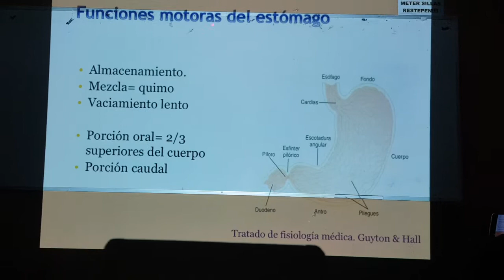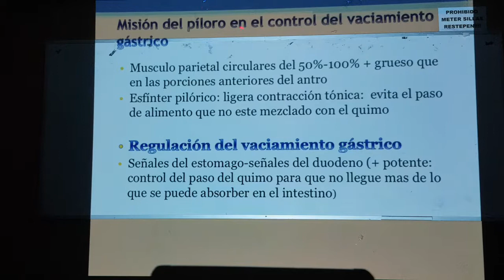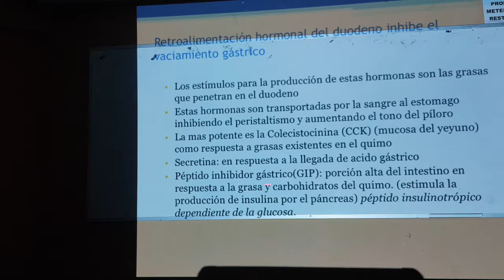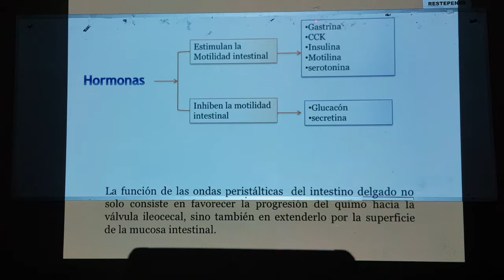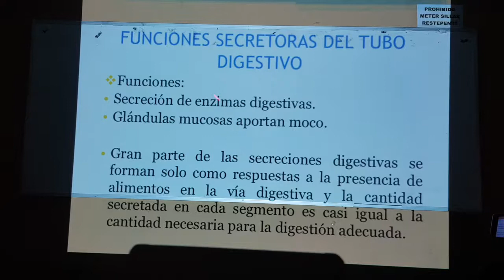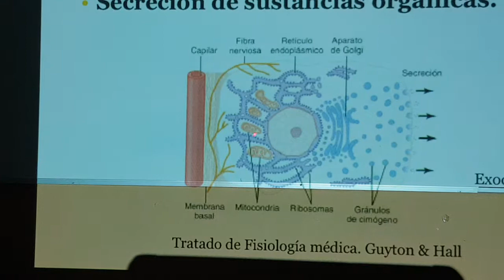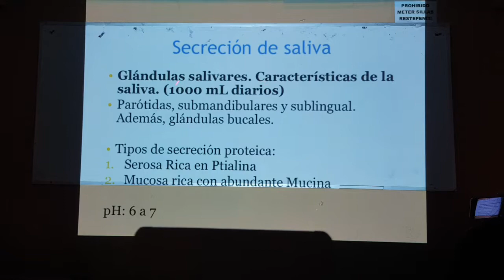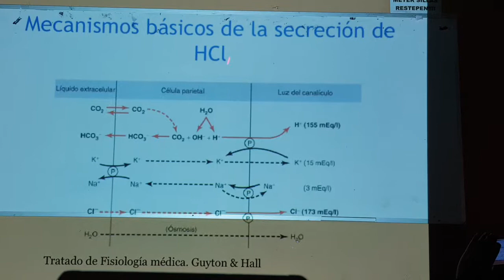FISIOLOGIA cap 63 y 64